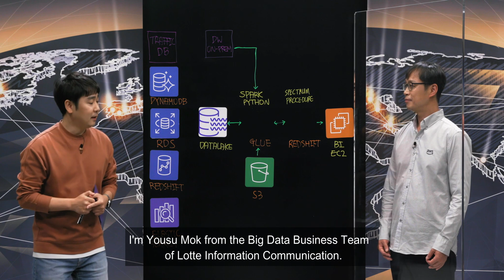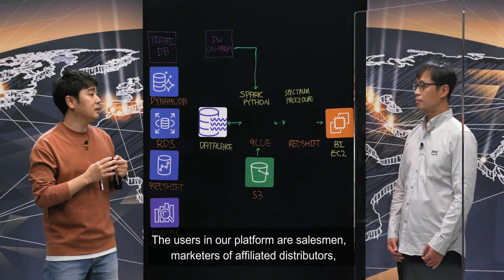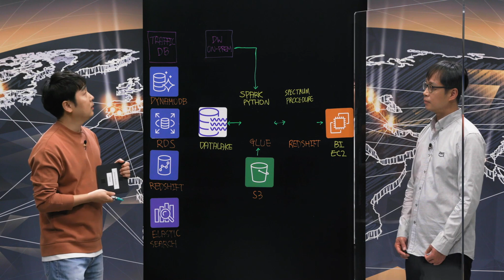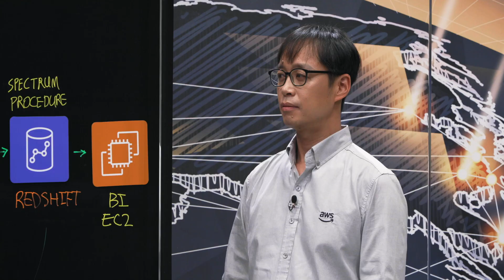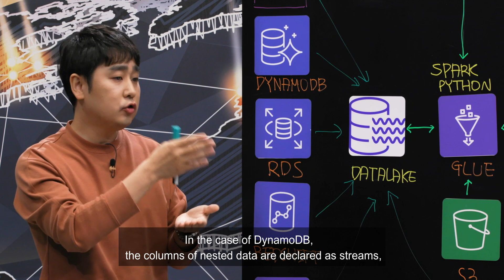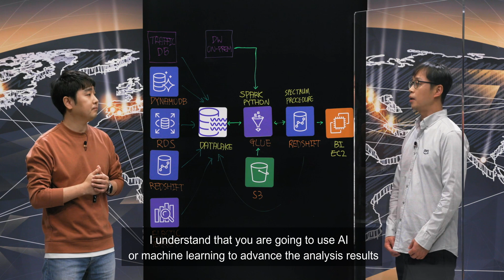LotteOn: BI Platform Using MicroStrategy, Amazon Redshift, and AWS Glue on AWS (Korean)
Lotte has recently introduced a new e-commerce platform, called “LotteOn”. Lotte has found big potential between a large number of offline shops and online stores which can leverage each other's data. This BI platform is Lotte’s first step of a big journey to break the boundaries between online and offline shopping.